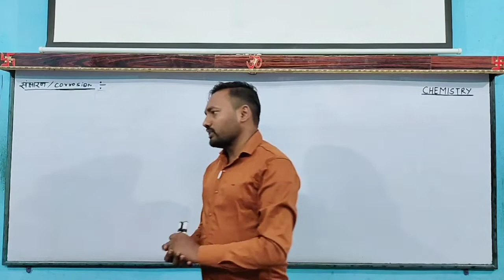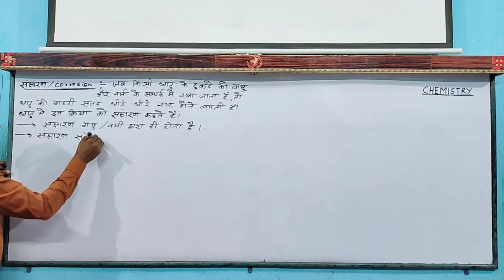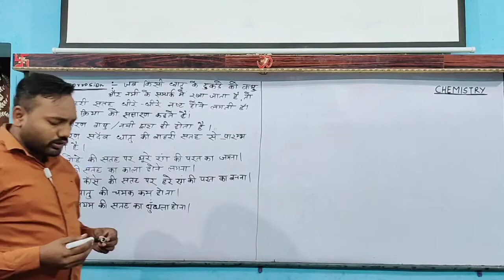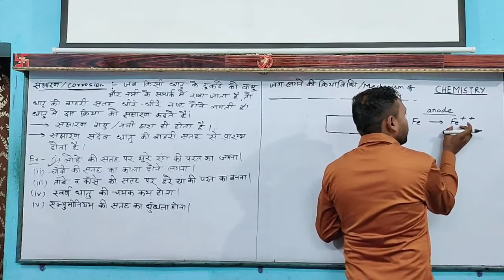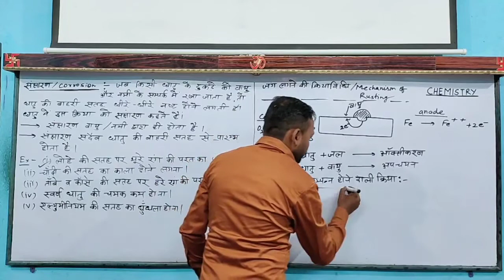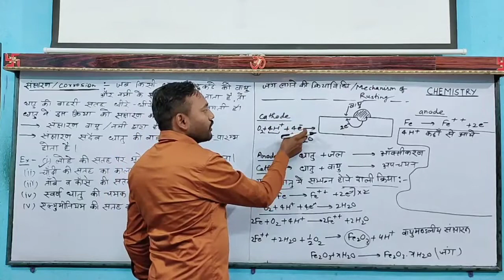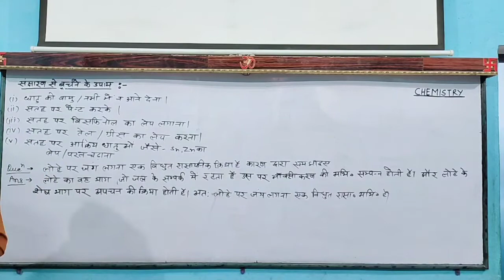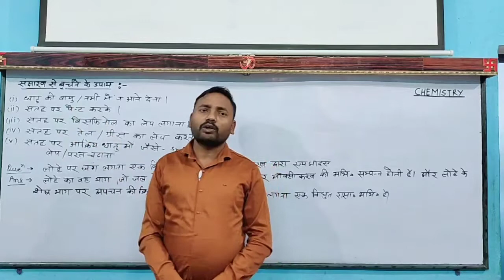Corrosion and protection of metals (2021-2022) by Vijay sir